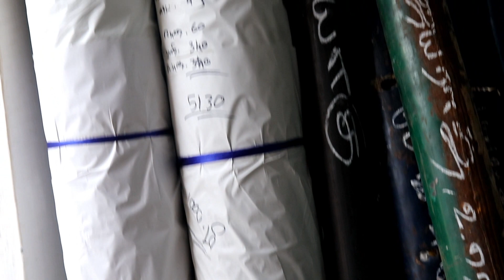Elampillai Sarees | Elampillai Silk Saree | Wholesale Price | Manufacturer Price | Nithi Tex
Booking & Availabilty Checking Please follow below What's app No:

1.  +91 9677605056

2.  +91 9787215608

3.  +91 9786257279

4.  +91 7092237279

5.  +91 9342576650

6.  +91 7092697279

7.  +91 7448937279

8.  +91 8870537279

SHOP ADDRESS :